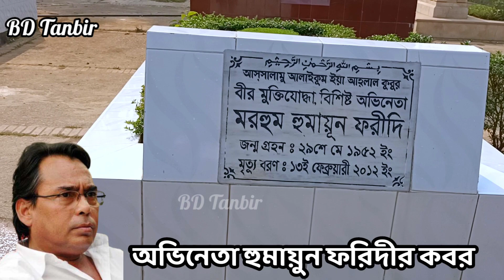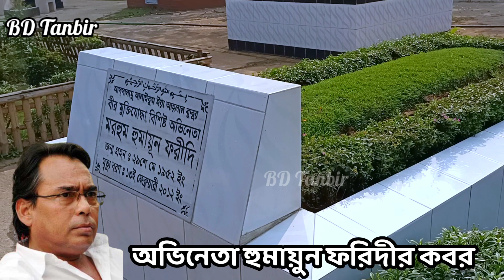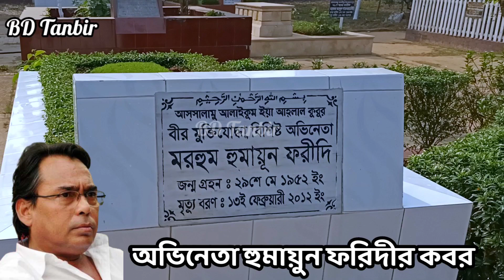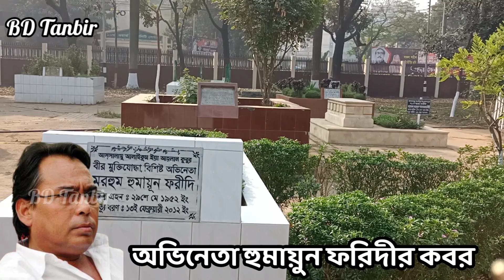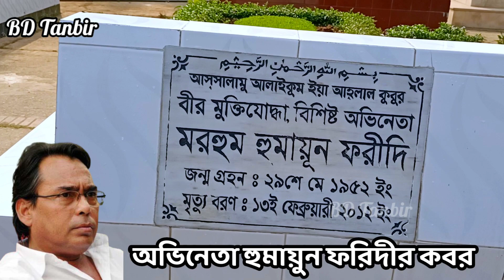হুমায়ুন ফরীদির কবর | humayun faridi grave | অভিনেতা হুমায়ূন ফরিদীর কবর |Bd Tanbir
হুমায়ুন ফরীদির কবর | humayun faridi grave | অভিনেতা হুমায়ূন ফরিদীর কবর | হুমায়ুন ফরীদি |  humayun | Bd Tanbir